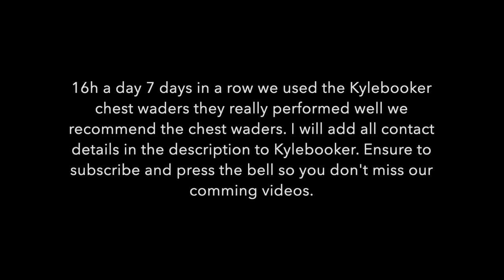Field testing the Kylebooker chest waders 2019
We have been fishing and testing the chest waders from Kylebooker for 7 days 16h a day to see how they perform and our conclusion is they are very good quality and performs very well even in cold water and hot air temperatures. Ensure to activate the English text since it's some Swedish discussions in the video.

Thanks to Niklas Svensson for testing the waders for a full week.

and their Amazon store at this location You will find me in facebook: Jonas.Salmon.flies or on Instagram: Jonas_flies if you want me to test any of your products.